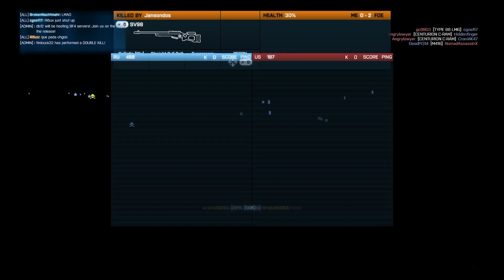This should be illegal...